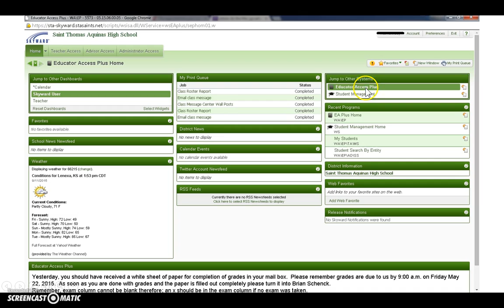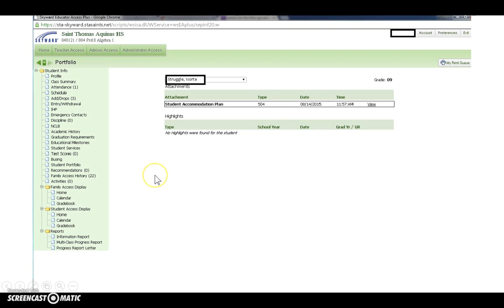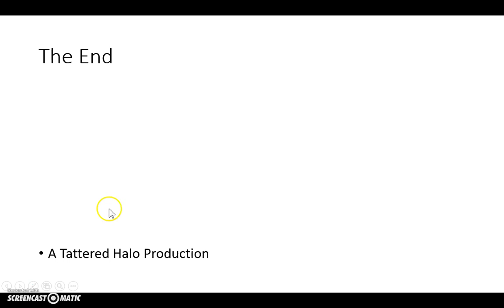Skyward: Finding the Student Accommodation Plan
This video will show you one way to find the Student Accommodation Plan/504 Plan in Skyward.